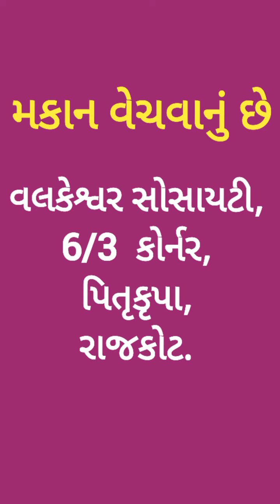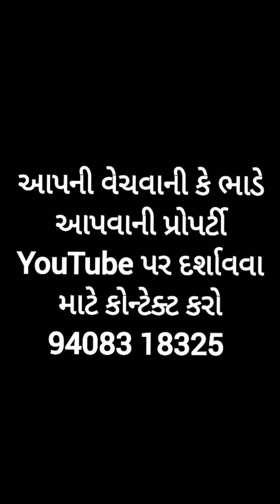R000956 house for sale, Valkeshvar Society, 6 3 corner, Pitrukrupa , Rajkot 1